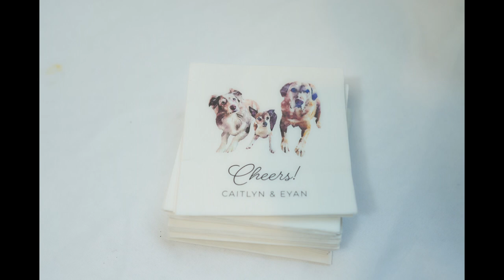Wise Wedding Slideshow